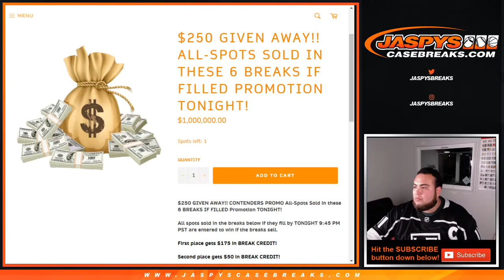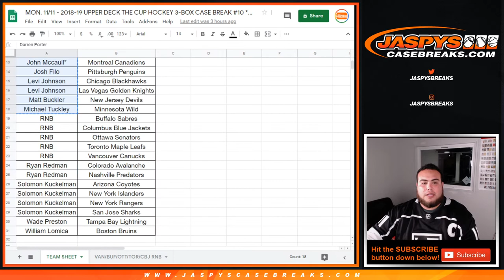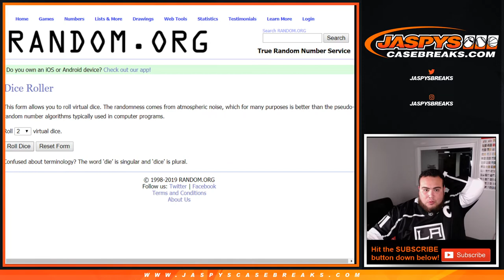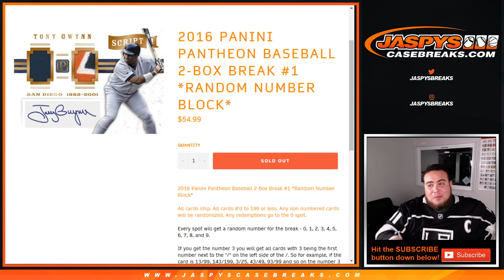MON. 11/11 - $250 GIVEN AWAY!! ALL-SPOTS SOLD IN THESE 6 BREAKS TONIGHT!